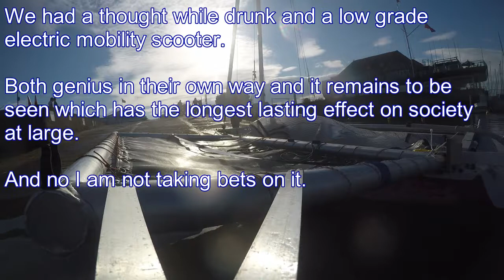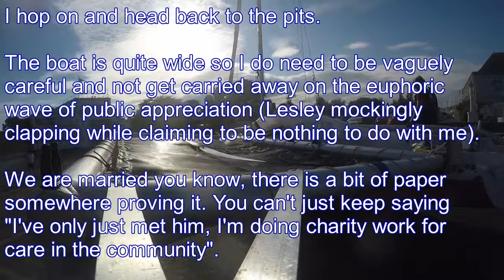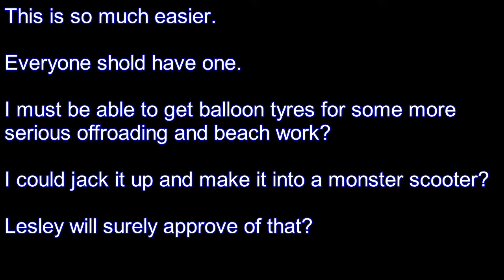Getting boat up the ramp 8th July 2017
Lovely evening sail only light winds but we remembered to get some footage of the mobiltiy scooter pulling us up the ramp with no effort.
Awesome.